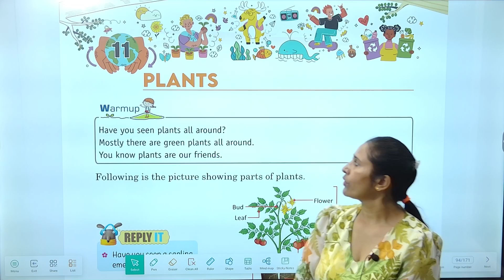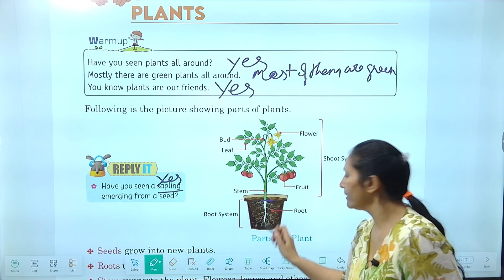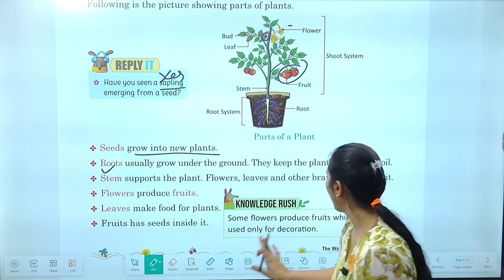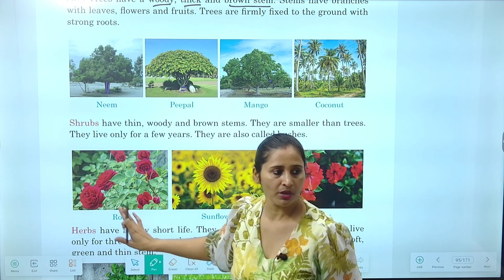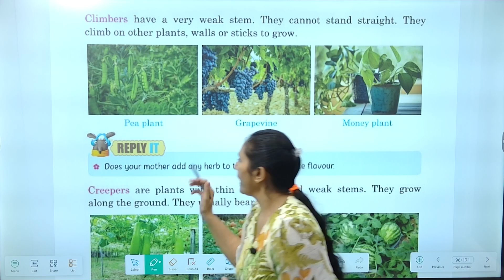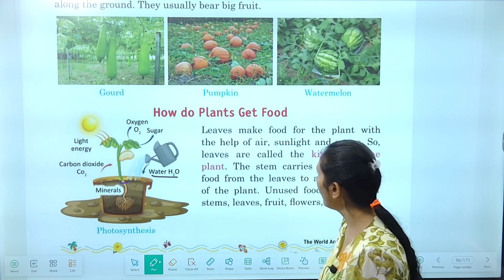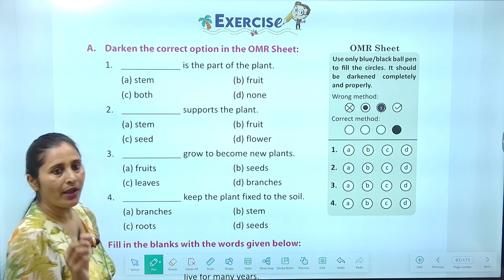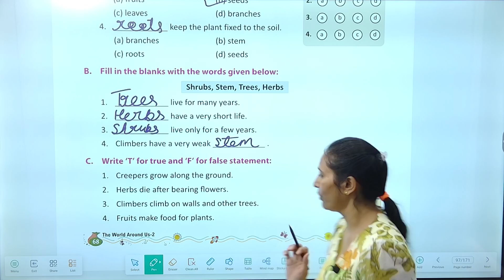Chapter 11 Plants | EVS Class 2